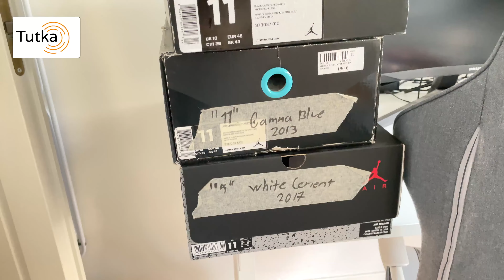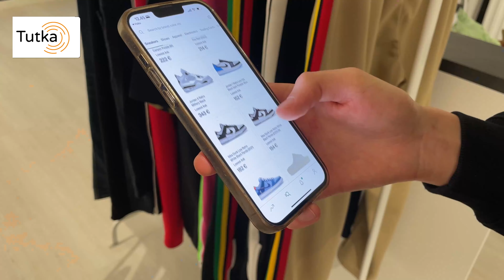Hype-sneakerit saattavat maksaa jopa tuhansia euroja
Keräilysneakerit yhdistävät katu- ja luksusmuodin. Harvinaiset rentro-Jordanit herättävät kiinnostusta ja kahdehdintaa.